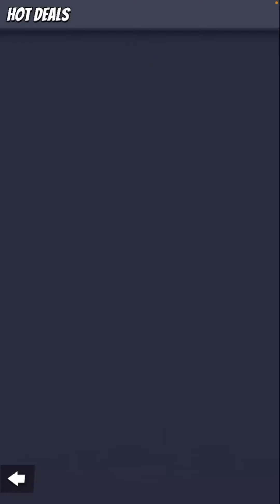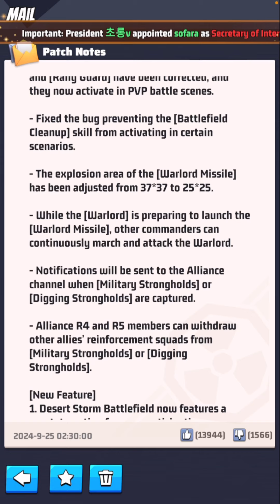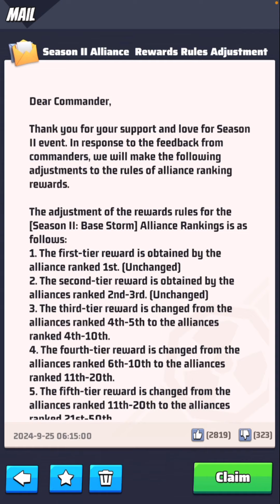Ghost Ops and Carlie’s Secret Weapon is Here!!